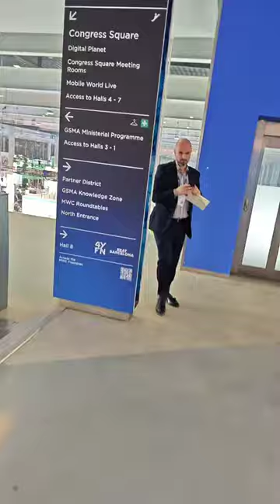MWC24 od kuchni